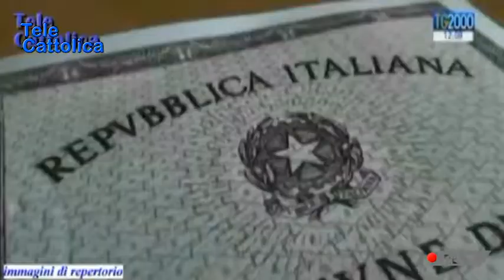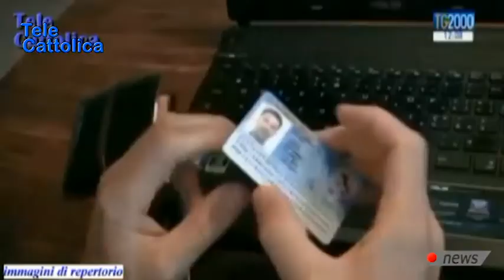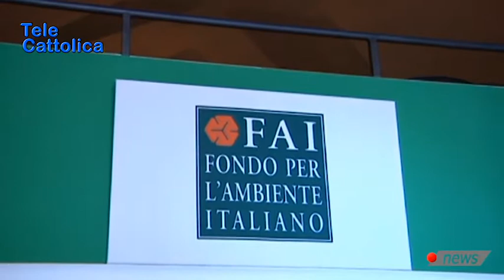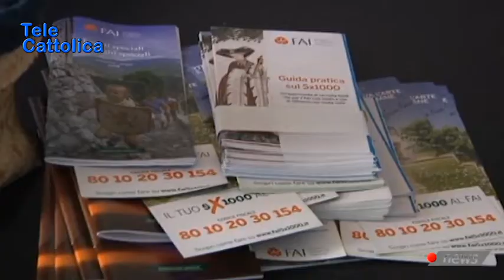TG 15 Giugno 2018 - Telecattolica